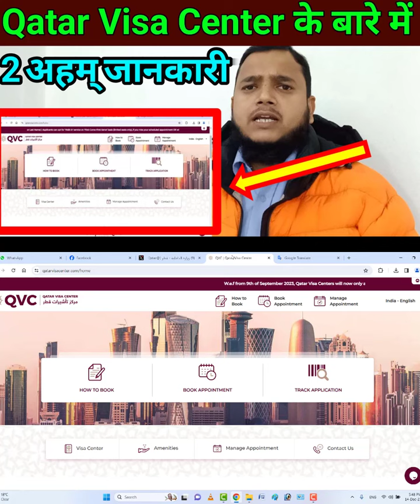Doha Qatar | Qatar Visa Center के बारे मे 2 अहम् खबर | Qatar Visa Center New Update | Gulf Xpert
be infringing.